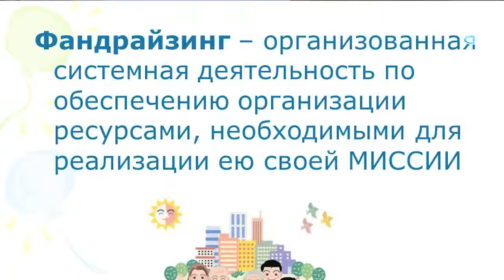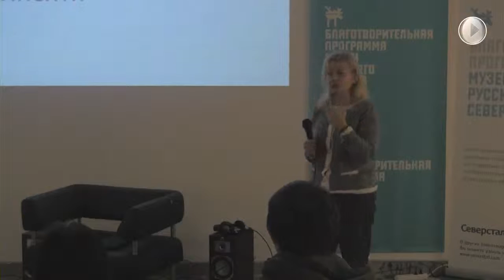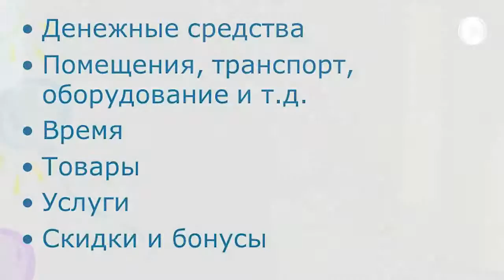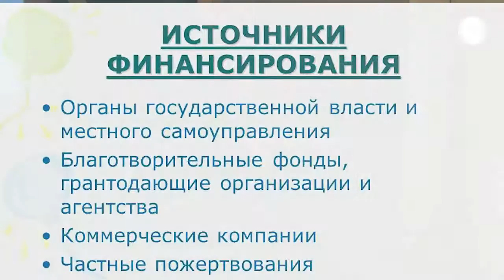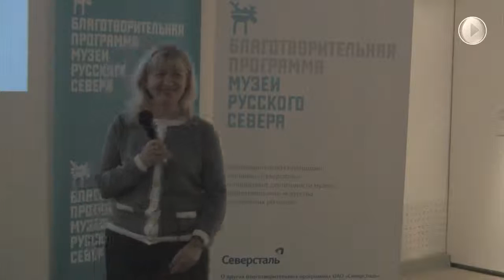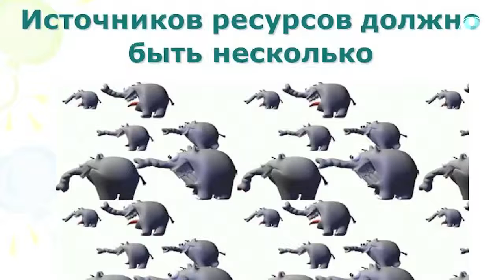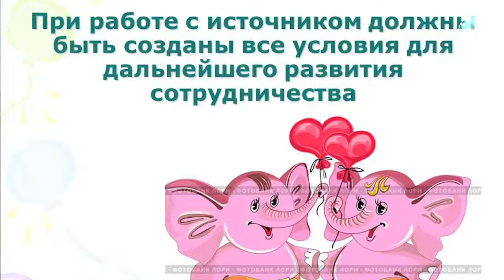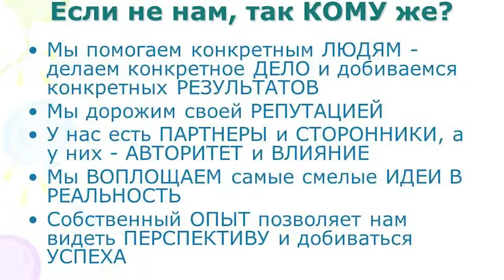Fundraising short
Лекция Марины Михайловой в рамках образовательного курса благотворительной программы "Музеи Русского Севера" ОАО "Северсталь", организованного Фондом Gladway